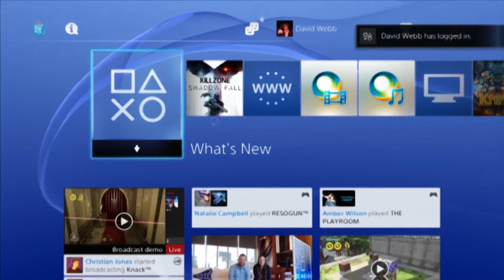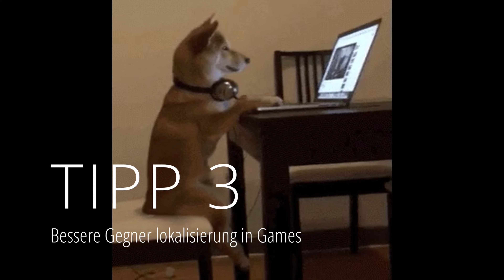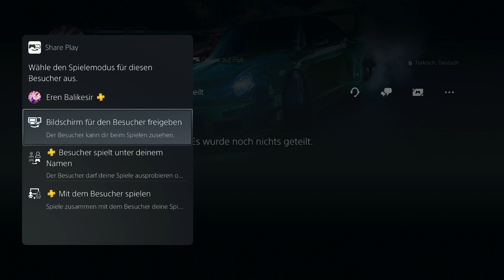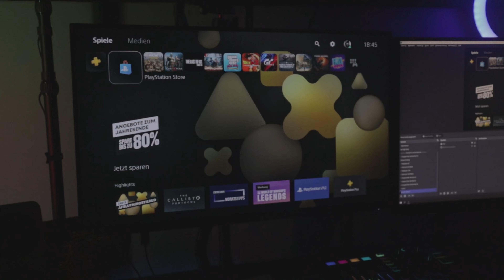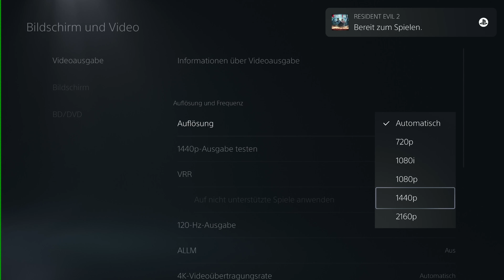PS5-Gamer: Die besten Tipps und Tricks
In diesem Video gibt es 10 PS5 Lifehacks, mit denen Gamer ganz einfach mehr Spaß und mehr Spielqualität haben können!

Diese 10 PS5 Lifehacks helfen Gamer bei der Verbesserung ihres Spielverhaltens und machen das Leben viel einfacher! Neben der Klarheit der Hintergrund-Grafik, der Steigerung der Leistung und mehr Spielwettbewerben, gibt es weitere tolle PS5 Tipps in diesem Video!

Also, falls du deine Playstation zum nächsten Level bringen willst, musst du unbedingt dieses Video schauen

0:00 -  Topic
0:39 -  Die Ps5 hört dir zu - Ps5 Controller Mikrofon richtig ausschalten
1:32 -  flüssigere Bilder  -  VRR
2:14 -  Gegner besser lokalisieren - 3D-Audio TV
3:14 -  Controller Lebenszeit verlängern -  Controller richtig ausschalten
3:44 - Automatische Abos deaktivieren - Ps Plus Subskription  Abo deaktivieren)
5:11 - Remote Play auf dem Steamdeck und Co.
6:17 - Ps5 Spiele auf der Ps4 spielen
7:00 - Ps5 Spielzeit sehen - Playstation
7:30 - Wie Ps5 1440P 120 Hz auf HDMI 2.0
8:25 - Ps5 Controller remapping ohne Scuf Controller